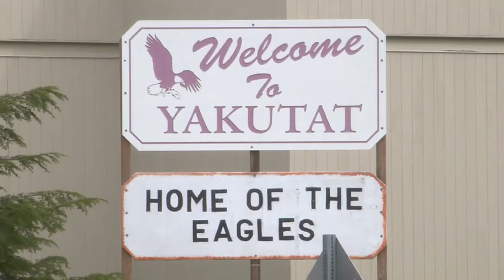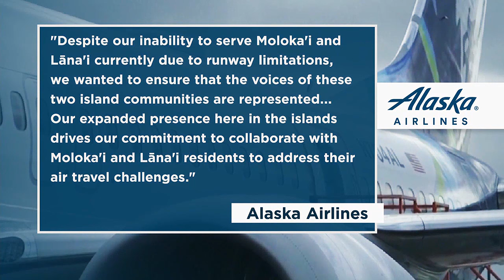Alaska Airlines says this community advisory board will deepen its local ties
We spoke to some of the new advisory board members who say they are grateful that the community's voice will have a seat at the table